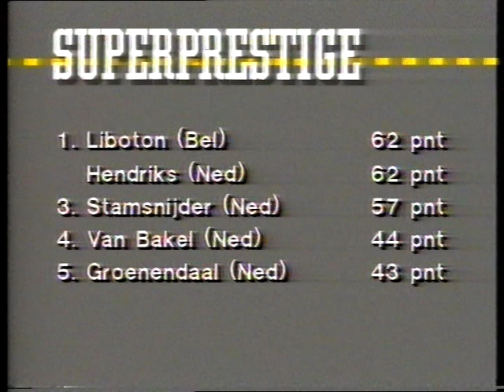Superprestige cyclocross Oss / 13-12-1987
CX
Veldrijden
Oss (de Witte Ruysheuvel)
Superprestige